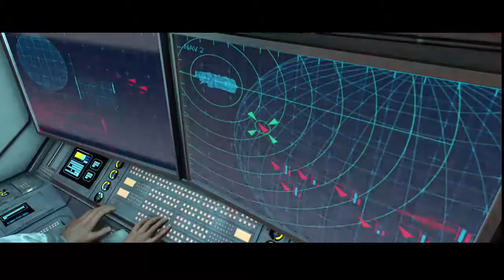Halo CE Campaign OH GOD ROUND 2 (Part 1)